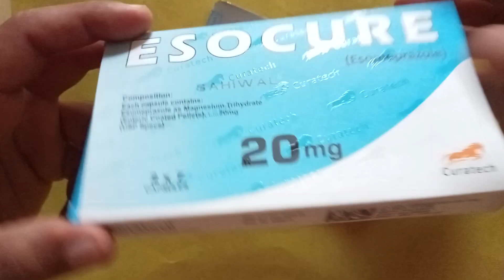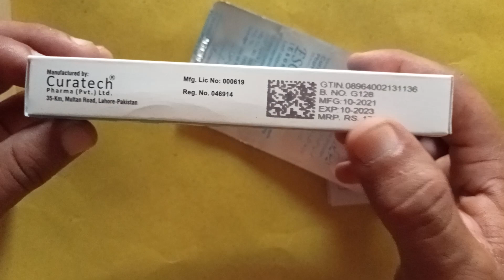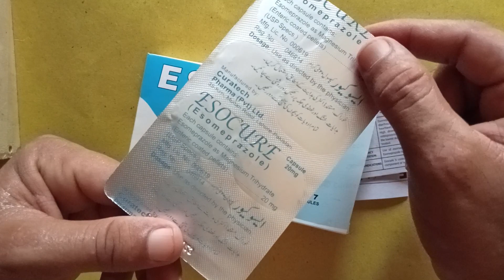Esocure 20 mg for Stomach problems